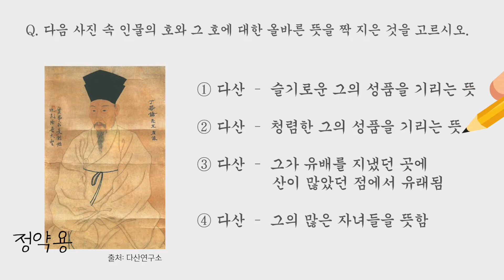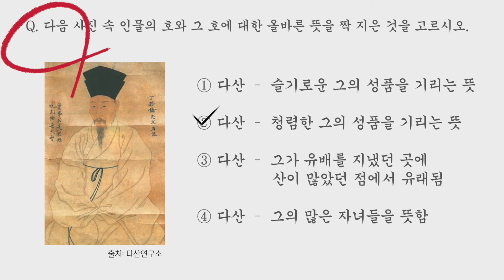[제1차 영상공모전 당선작]수미상관_우리 동네의 실학 모의고사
실학에 대한 정보를 얼마나 알고 계신가요? 영상을 보시며 간단한 퀴즈를 맞춰보세요!